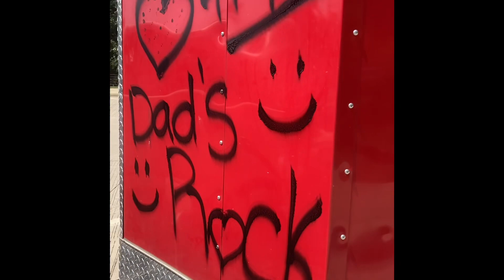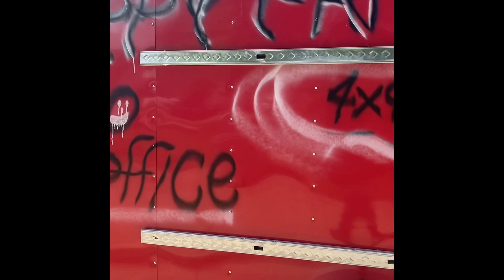June 17, 2023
The first leg of my Father’s Day vacation week. I met harmony at a rest stop and she helped me do artwork on my trailer. ￼ thank you harmony it was a joy to meet you 😊￼￼￼